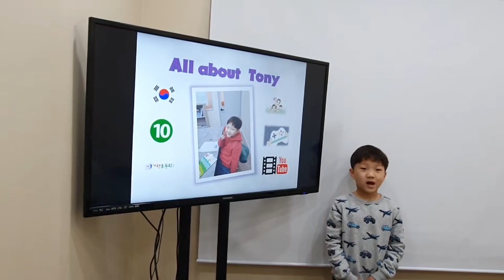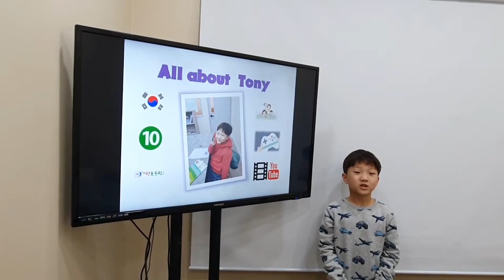2020 잉글리시아이 포트폴리오 콘서트 인천광역시 서구 신현동 영어학원 루원씨티1점 유주영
2020 잉글리시아이 포트폴리오 콘서트 인천광역시 서구 신현동 영어학원 루원씨티1점 유주영 - Introducing myself